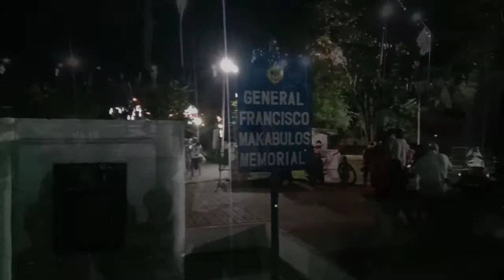Namasyal kame sa Makabulos Park!! with Mayora & Bebe Aya.🥣🏞️❤️😘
pasyal pasyal lang po!!! ❤️😘